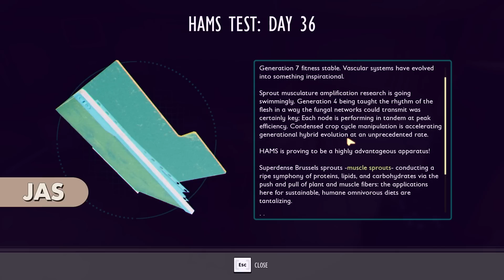EXPLORING THE MYSTERIES OF THE DEEP! - Grounded #15 (4-player gameplay)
Stumpt plays Grounded 1.0! We are tiny and try to get big!
Stumpt plays Extremely Powerful Capybaras!